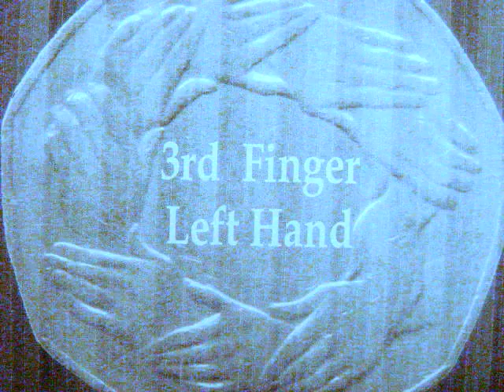Sahara .wmv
Sahara desert winds and heat